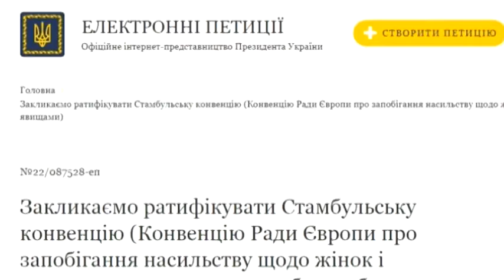Ратифікувати Стамбульську конвенцію! Петицію із таким закликом підтримали тисячі українців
Петиція за ратифікацію Стамбульської конвенції набрала більше 26 тисяч голосів. Її опублікували 24 лютого на сайті петицій до президента. Відтоді вона здобула достатню підтримку, щоб потрапити на розгляд Володимира Зеленського. Нагадаю, Стамбульська конвенція – це документ Ради Європи, що з’явився у 2010 році. Це 81 стаття,  націлена на захист жінок, дітей, а також системне запобігання домашньому насильству. Більшість країн, що працювали над конвенцією, вже її ратифікували. Зокрема, Франція, Німеччина, Румунія, Швейцарія, Туреччина і Монако. України в цьому переліку досі немає. Протягом останніх років деякі положення конвенції знайшли відображення у двох українських законах. Але цього недостатньо, впевнені прибічники ратифікації.